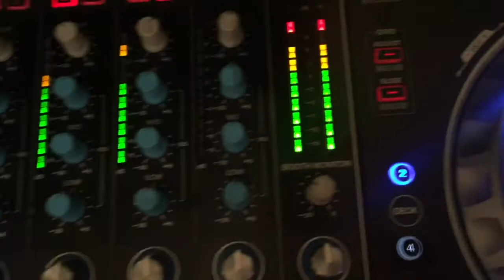GO DJ REMIX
Mixcloud @djharryuk